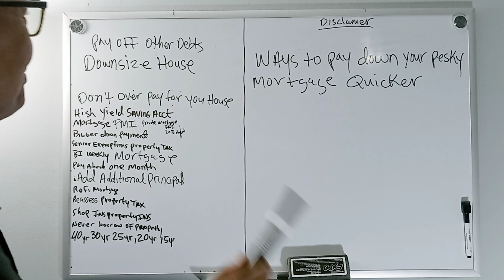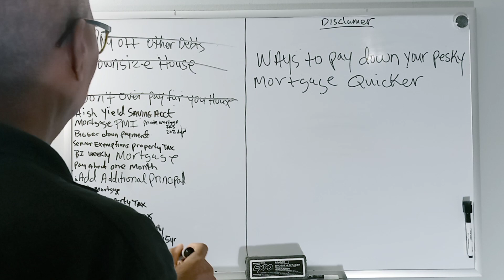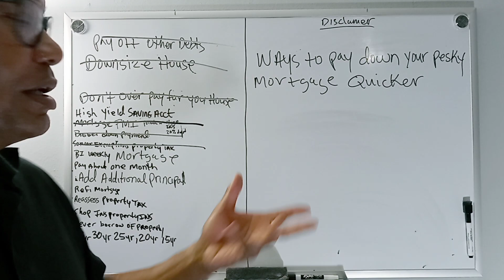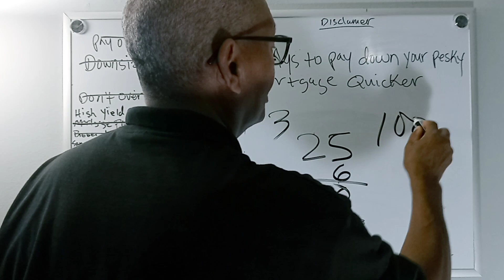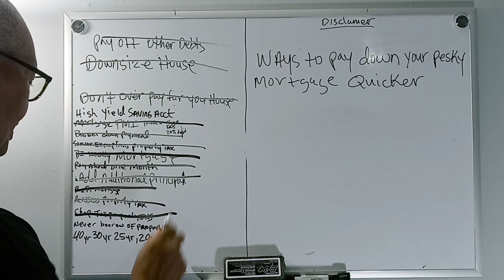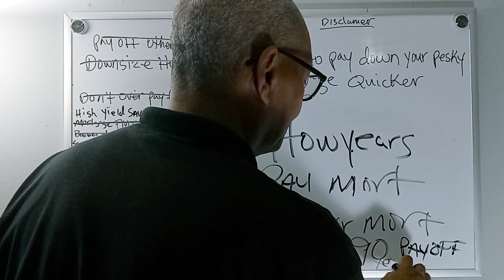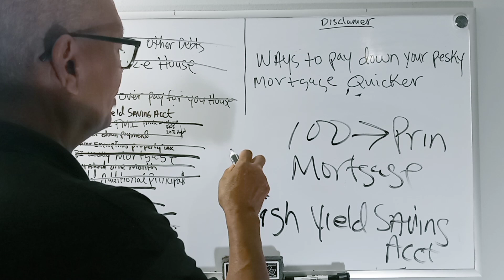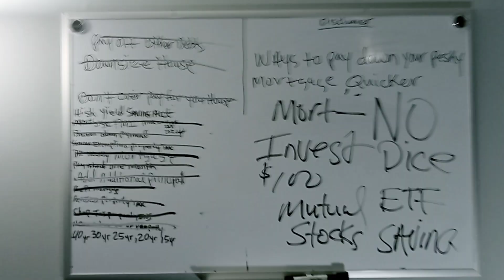How to pay down your mortgage faster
In this video, I will share with you how I paid down my mortgage. Let's talk about it.